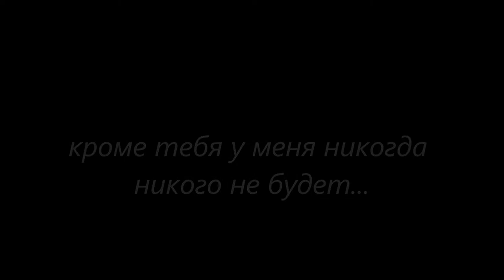кроме тебя у меня никогда никого не будет***